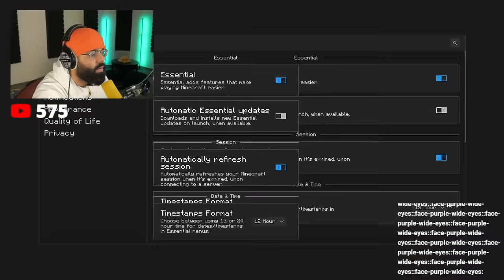Surviving Minecraft's Scariest Seeds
Today we will be testing all kinds of Minecraft Seeds to find out which one is the most scary! Can we survive? Or will we die to all the dwellers and scary myths?